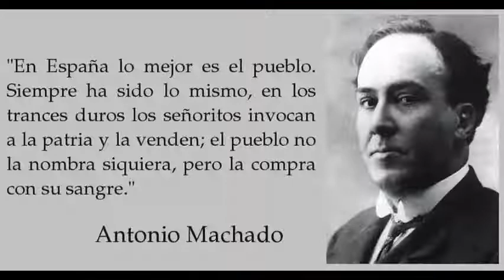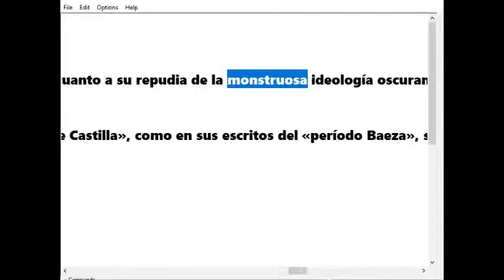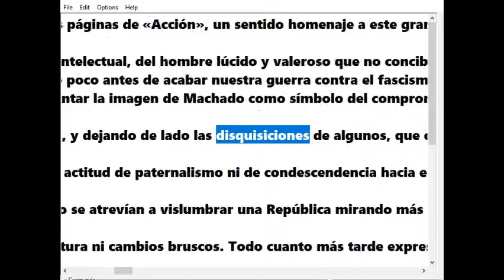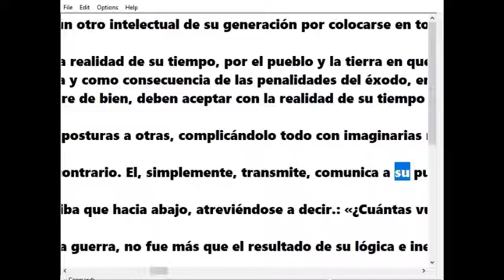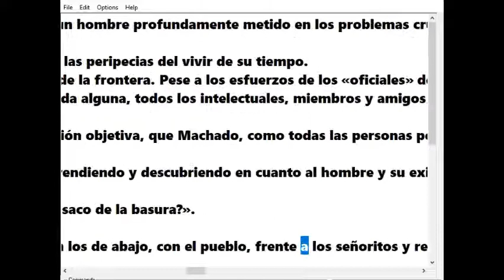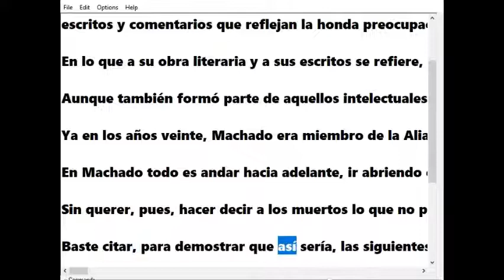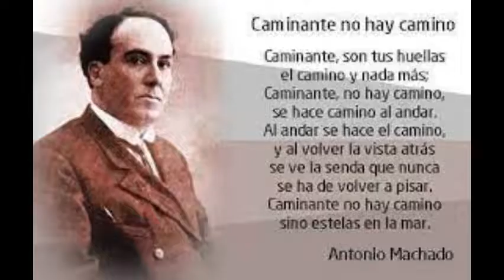Antonio Machado, gran hombre y poeta vinculado a su tiempo y el pueblo - Elena Ódena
Extraído de - Más artículos sobre Elena Ódena - Libro FRAP, 27 de septiembre de 1975 del Grupo Edelvec - Video de Adolfo Suárez riéndose del falso referendum Más artículos sobre el FRAP en Universida Obrera - Libro ASÍ DESTRUYÓ CARRILLO EL PCE de Enrique Líster aunque esta incompleto - Libro Elena Ódena Escritos Políticos, vol. I - Escritos Políticos, vol. II - Web del PCE ML - Documentos del II Congreso del PCE (m-l) [1977]